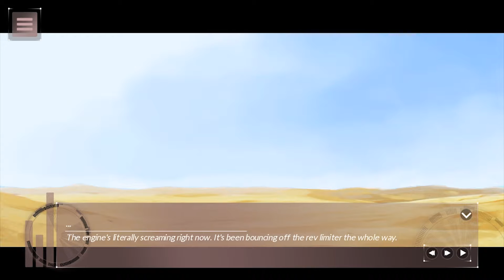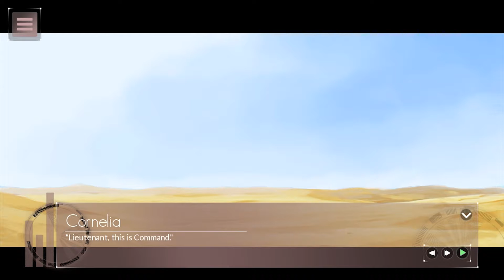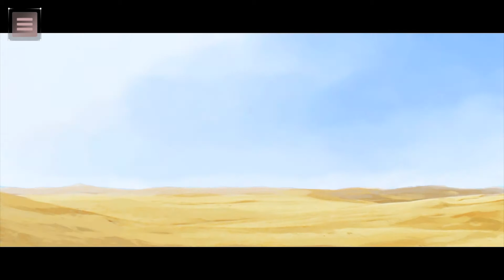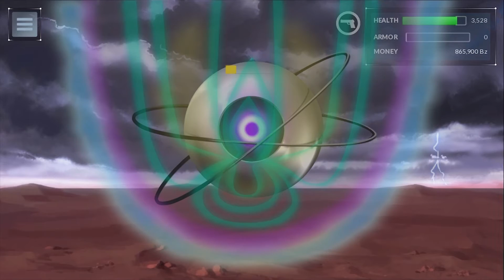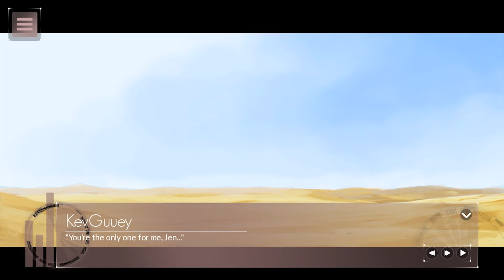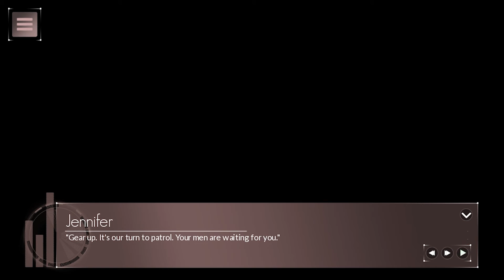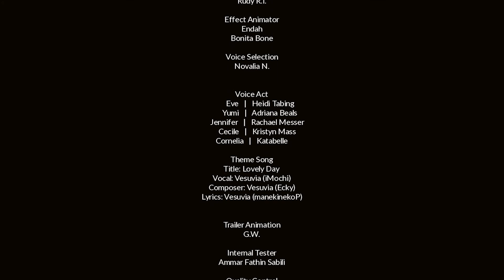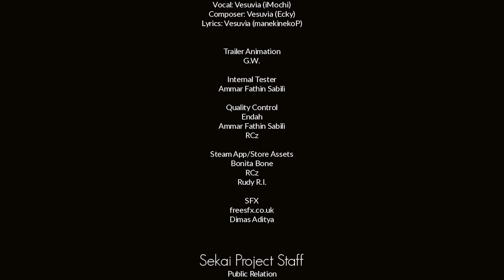BOSS JENNIFER WAIFU LOVE | Finale | Ending | Just Deserts - Part 23 | Anime | Gameplay | Playthrough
We get some waifu Jennifer love and the final boss of the game!
❤If you enjoyed the video, please SLIME the LIKE button! It really helps!

►About The Just Deserts Game◄:

Just Deserts is a sci-fi action dating sim where you play as a soldier who must protect a city from mysterious alien attack, while at the same time need to capture the heart of your dream girl(s)!

Features:

-5 unique heroines with different personalities and interests.
-Full English voice act for each heroine!
-English subtitle, with Indonesian and Japanese planned for update.
-7 different endings, based on your status with the heroines. Approximately 7 hours to reach 1 ending.
-List of activities which can be done alone or together with your favorite heroine.
-Energy, health, money, day/night time and love status system.
-Mini battle with the aliens.
-Hundreds of items which you can use as a gift, food, or support in battle.
-Travel across the desert area and the city.

Theme song by Vesuvia [Ecky], vocal track by iMochi